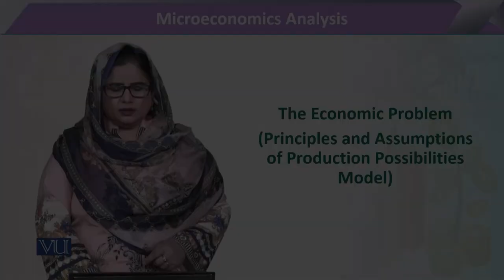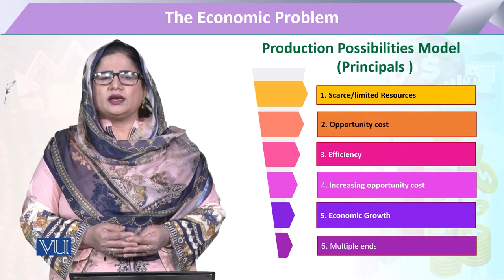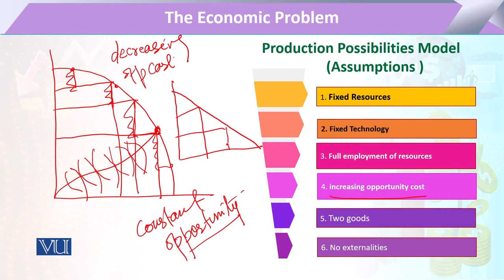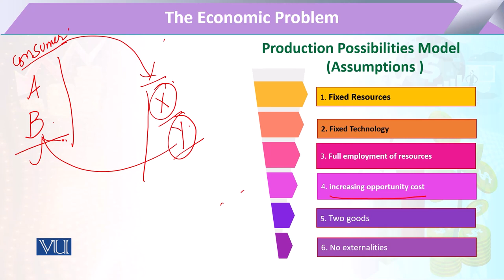Principles & Assumptions of Production Possibilities Model | Microeconomic Analysis| ECO614_Topic011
Topic011: The Economic Problem,
Principles and Assumptions of Production Possibilities Model,
By Dr. Sofia Anwar